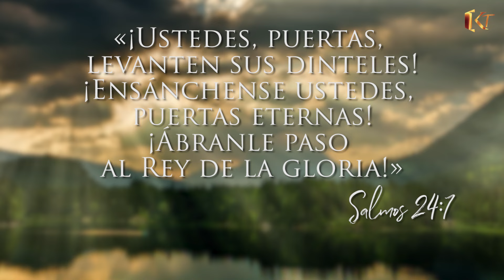LA GLORIA DE DIOS | KATHY BURDEN | KINGDOM TRUTH